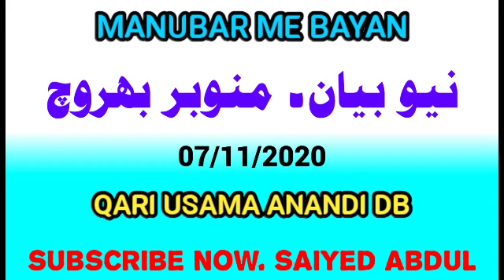NEW BAYAN. BY QARI USAMA ANANDI DB. MANUBAR BHARUCH. 06/11/2020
AssalamuAlykum W B.

Meri Channel pe apko Achhi Achhi New Nazam and Bayan and post milegi.

Agar App achhe singer hoto Achhi clear awaz me NA'AT NAZAM QIRAT Ya Apke muhalle me kisi muqarrir ka Bayan Vgere Mere Whatsapp Number pe bheje.

InshaAllah me usko upload krneki puri koshish krunga.

Meri YouTube Videos ko age bheje or sawab kamaye.

Videos ko like Jarur kre.

Allah Hafiz